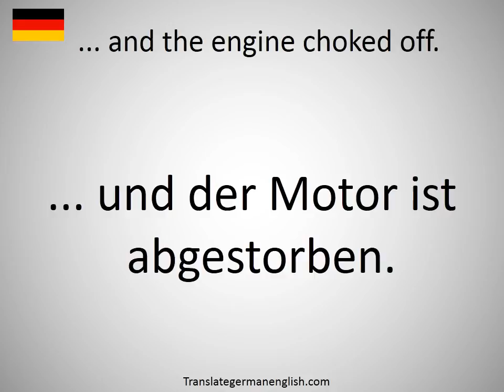How to say ... and the engine choked off. in German?